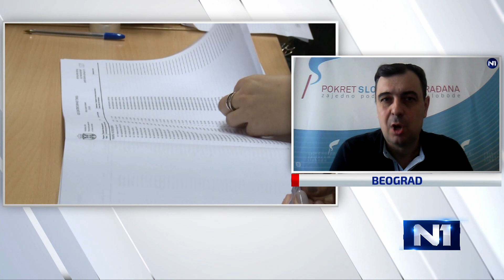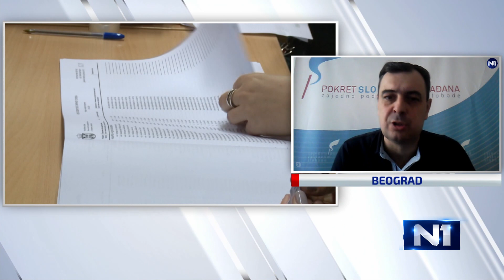Petar Miletić: Izborni uslovi su i dalje nefer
Član Predsedništva Pokreta slobodnih građana Petar Miletić kazao je da se u Pokretu poslednjih dana održavaju sastanci u širem sastavu kako bi se još jednom preispitala odluka o bojkotu izbora. On je objasnio da nije došlo do preokreta u stavu, jer ni prvi put odluka o bojkotu nije doneta jednoglasno.